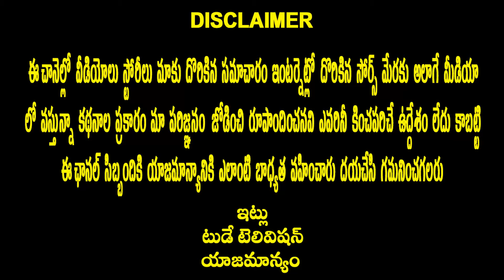Gold Price Today In India | 11-05-2021 | Today Gold Rate | Hyderabad||Today Television